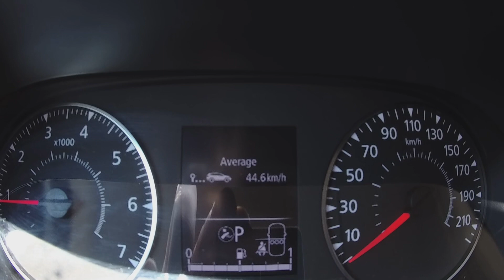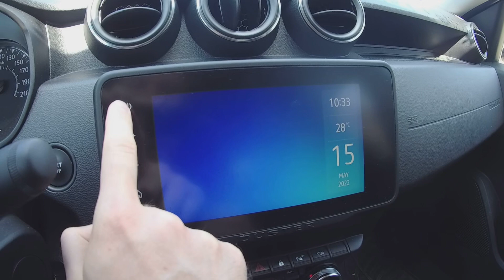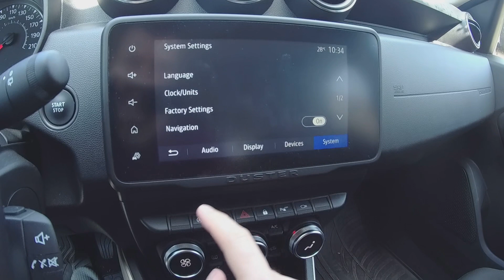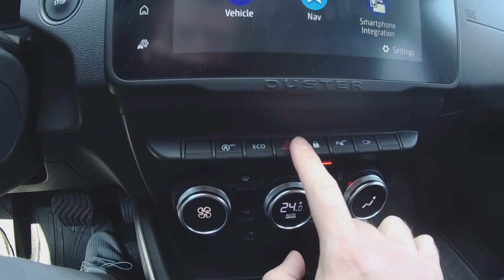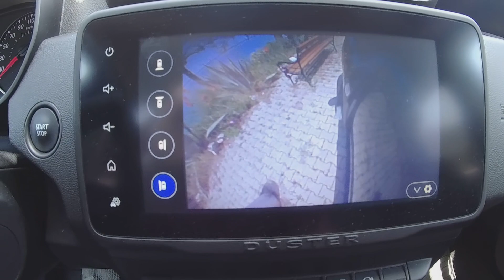Dacia Duster 2021 Test PERSONAL EXPERIENCE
🗨️ Dacia Duster is the cheapest SUV that you can buy in Europe but that does not mean that it doesn't deliver. It's a robust and very practical car with decent off road abilities. Also, the city ride suits him well. All in all, it's a best-buy if you need reliable and modern looking SUV that does it's job.